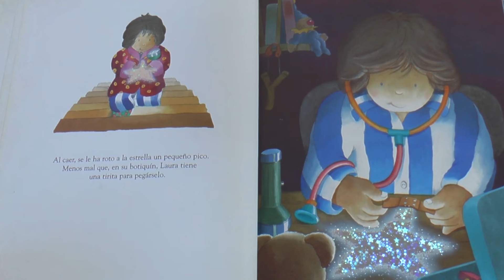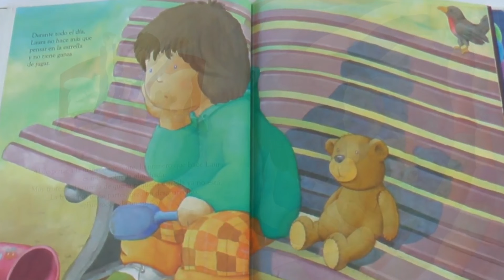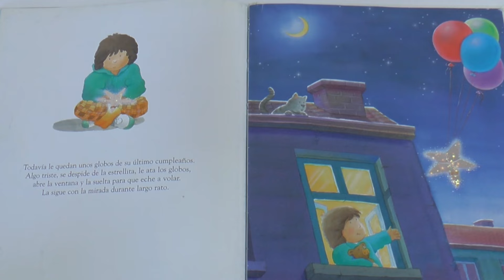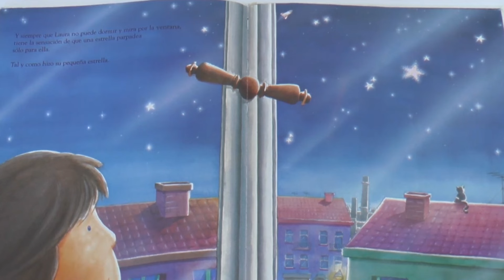CUENTO: "LA ESTRELLA DE LAURA" DE KLAUS BAUMGART